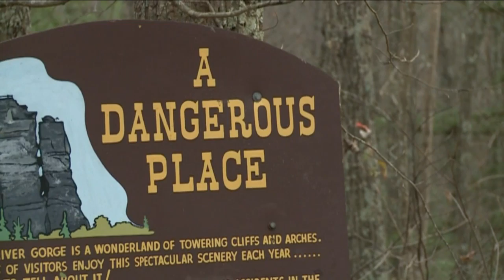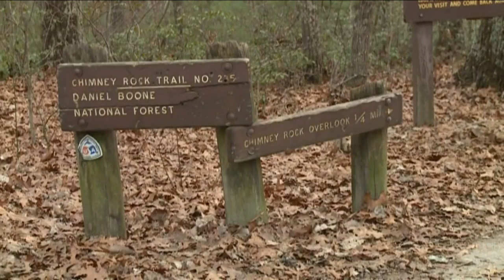Fatal cliff fall